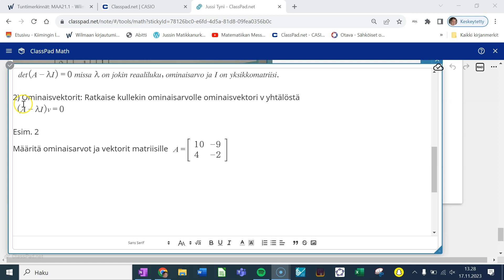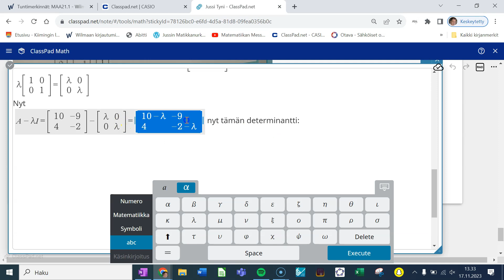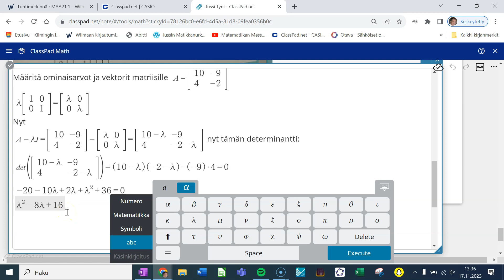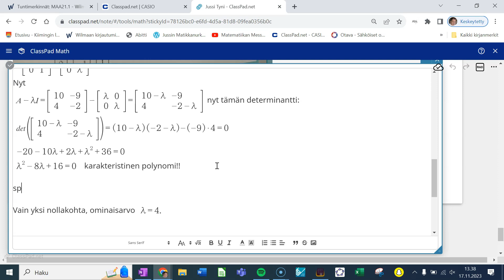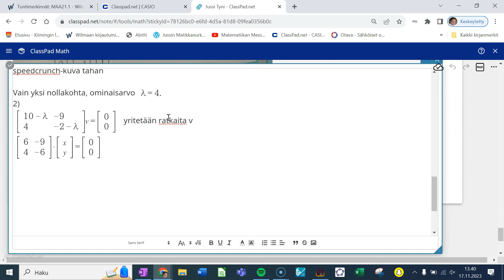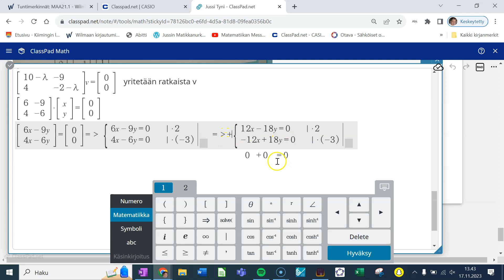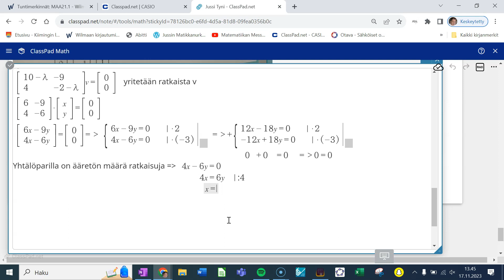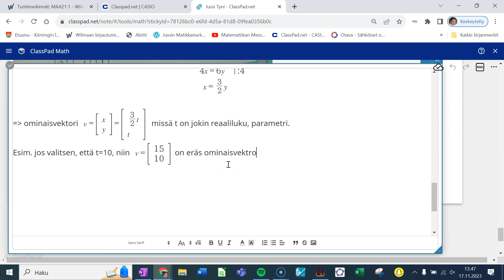Ominaisvektoreiden ja -arvojen määrittäminen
Opetellaan algoritmi/prosessi, millä ominaisarvot ja -vektorit saadaan määritettyä.